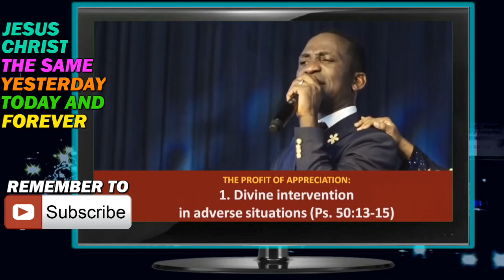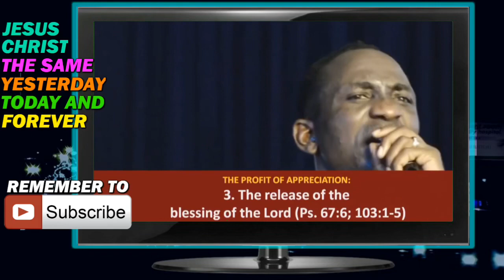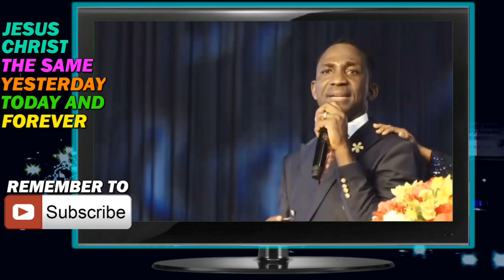Dr.Paul & Dr.Becky Enenche - Prophetic Declaration - Week#23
1)This video has no negative impact on the original works (It would actually be positive for them)
2)This video is also for teaching purposes.
3)It is positively transformative in nature.
4)I only used bits and pieces of videos to get the point across where necessary.